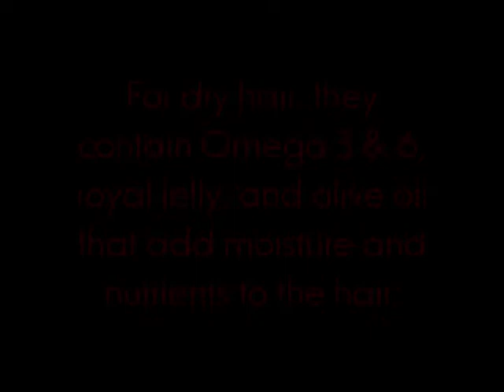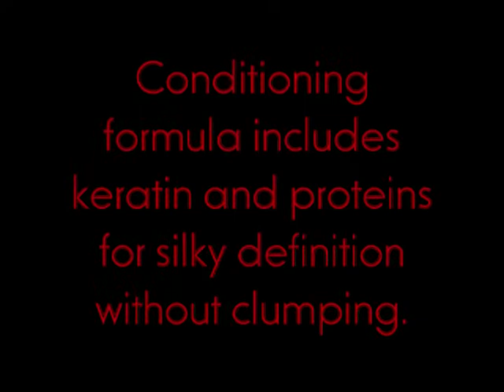My Hair Products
These are the hair care and styling products I use.

Shampoo & Conditioner:
Loreal Vive Pro Hydra Gloss for dry hair

Styling Products: Tresemme
Flawless Curls Hydration Creme
Touchable Curls Shaping Milk
Flawless Curls Extra Hold Mousse

Hair Dryer:
Conair Ion Shine 1875

Music: "Erase/Rewind" by The Cardigans. I just love them and this song (even after 11 years).